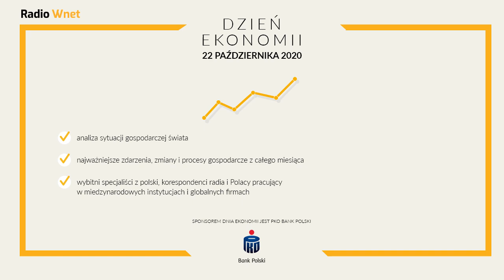Rząd USA złożył pozew przeciwko Google! Szykuje się pozew przeciw FB i TT za ograniczanie wypowiedzi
Dane do przelewu:

00-108 Warszawa